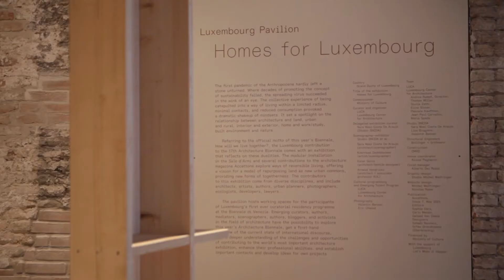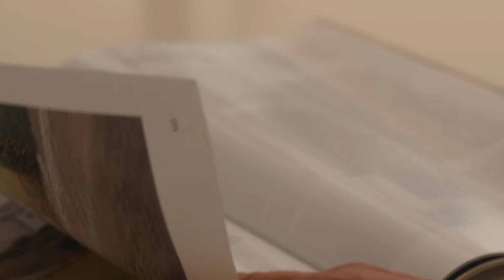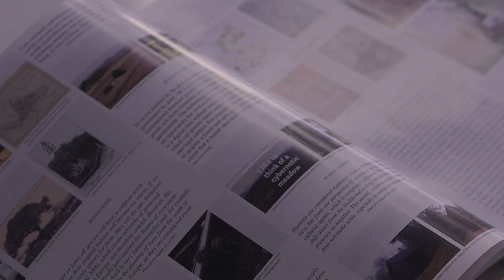HOMES FOR LUXEMBOURG in Accattone #7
by Carlo Menon, editor of Accattone (BE)

Discover Accattone’s contribution to “Homes for Luxembourg” thanks to a short video presentation by Carlo Menon, one of the editors of the magazine.

Referring to the Luxembourg Pavilion at the 17th International Architecture Exhibition, he states: “We like this project because it is an engaged attempt to open up the debate on the housing crisis in Luxembourg by proposing alternative ways of living. The project questions housing standards and land ownership.”

In addition to the exhibition, several articles in the architecture magazine Accattone explore ways of reversible living, offering a vision for a model of repurposing land as new urban commons, providing new forms of togetherness.

The contributors to this publication come from diverse disciplines and include architects, artists, authors, urban planners, photographers, designers, engineers, curators, researchers, ecologists, developers, lawyers...

Accattone explores minor practices in art and architecture through the specific means of the printed magazine. As an exhibition on paper, each issue is a montage of contributions whose shared positions towards reality, history and representation resonate with one another.

· Accattone #7
· Editors: Sophie Dars, Carlo Menon, Galaad Van Daele
· Design: Ismaël Bennani, Orfée Grandhomme
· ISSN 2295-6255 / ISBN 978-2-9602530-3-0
· Soft cover, 24 x 32 cm, 196 colour pages
· 25€

Video frame © LUCA / Holic Studio